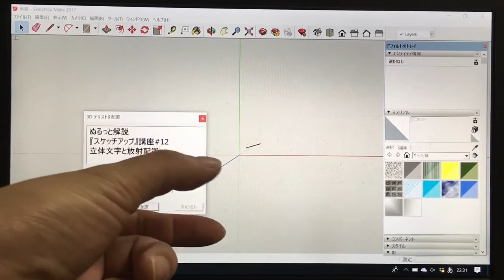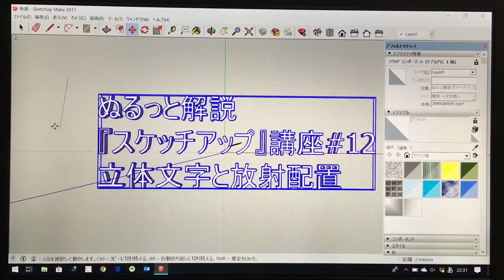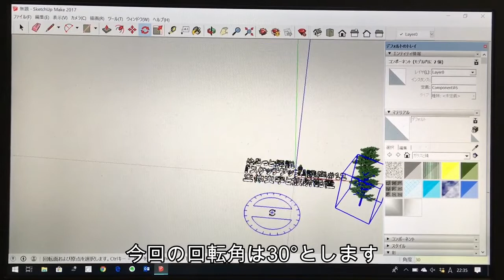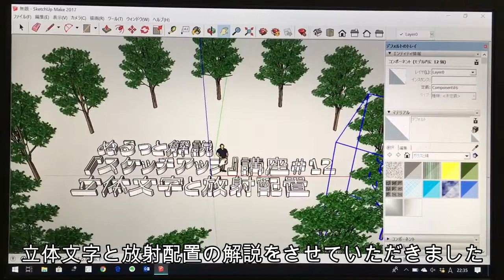ぬるっと解説『スケッチアップ』講座12-1立体文字と放射配置 SketchUp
3Dモデリングソフト『スケッチアップ』の解説です。
今回は立体文字の作成と、放射状配置を行います。
初心者向けのぬるめの解説となっています。